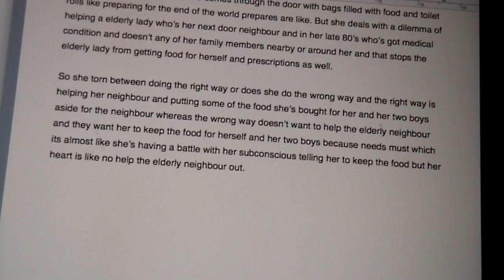What do I do while in lock down - Weekly vlog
I did college work and played on civil with the bf and then watched mary Poppins the classic film and then I spoke to friends on Video chat :D